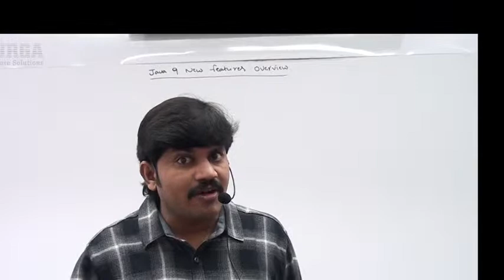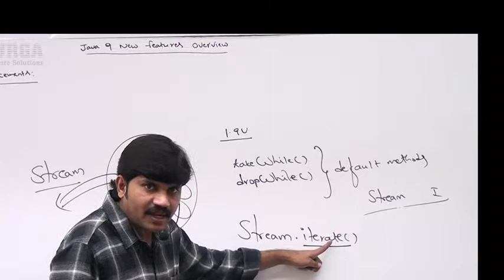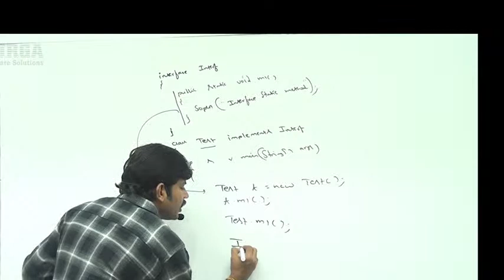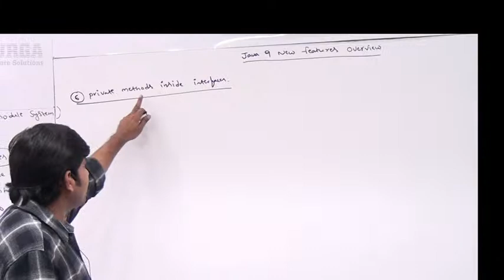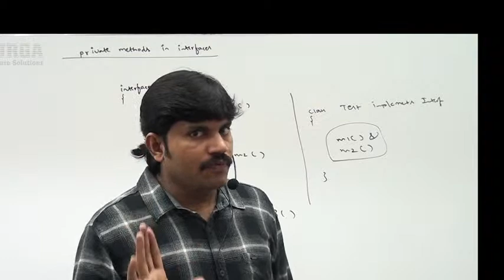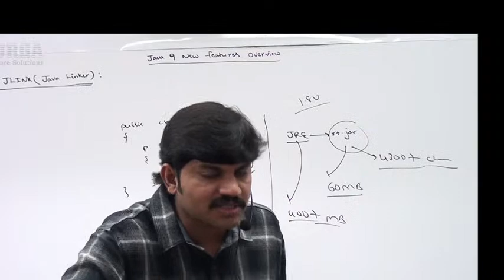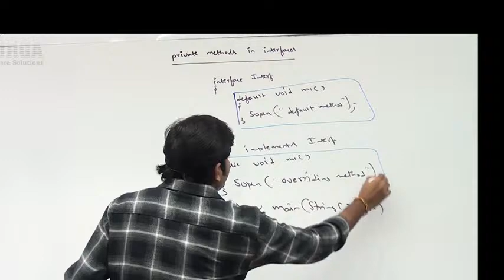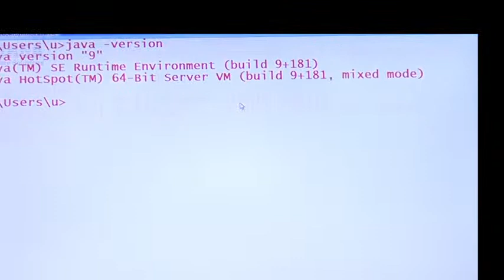JAVA 9 New Features YouTube Live Stream by Durga Sir